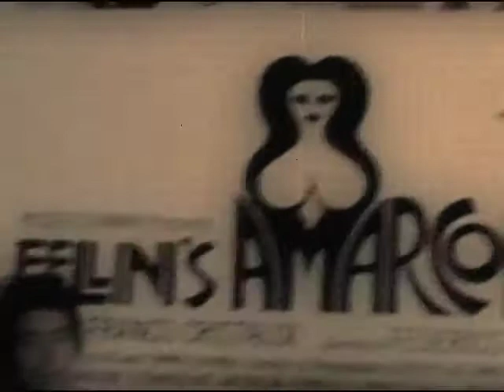Rodrigo Ráez - El amor (The Arroz con Mango Sessions)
Rodrigo Ráez en The Arroz con Mango Sessions tocando "El amor" junto a Oscar Madalengoitia en la percusión.